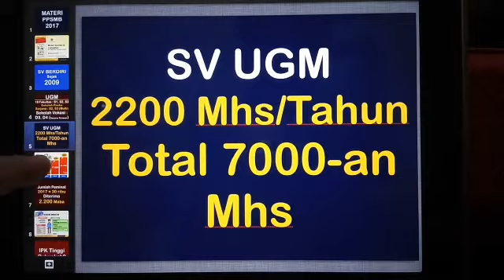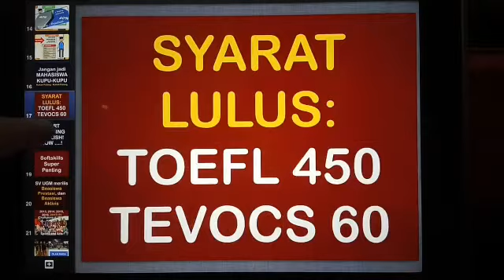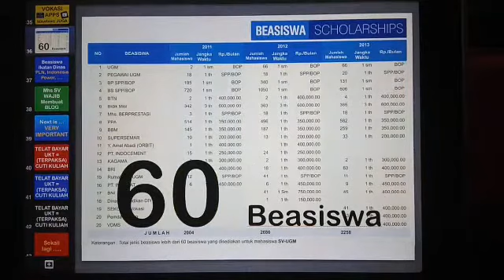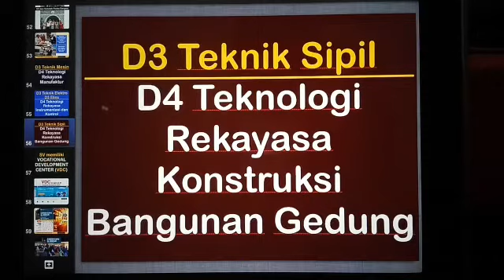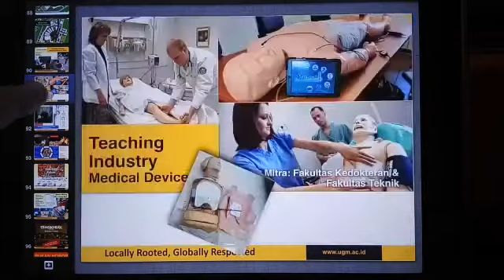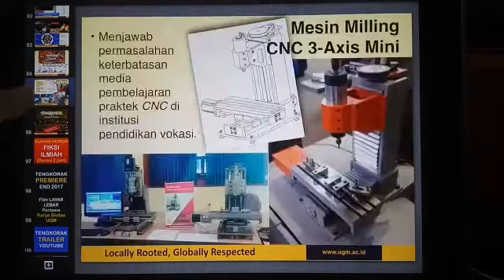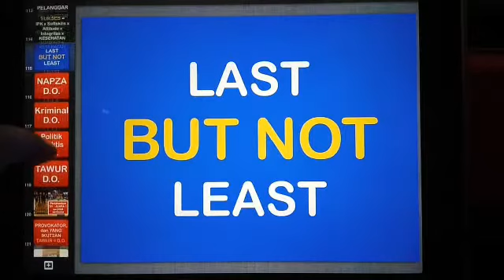Video Penjelasan Dekan SV UGM - pada PPSMB 2017